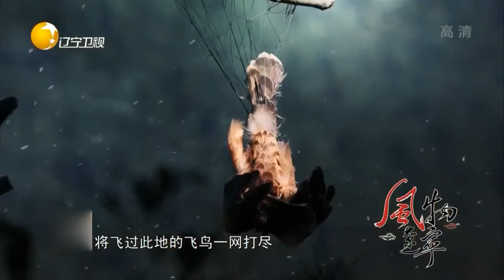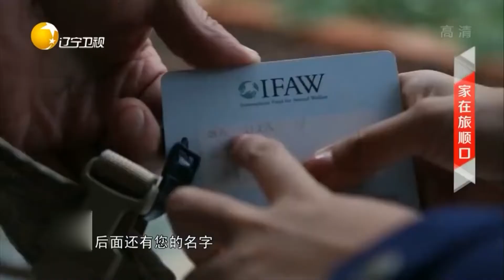捕鸟人竟变成了护鸟人，其中的原因是什么？丨风物辽宁